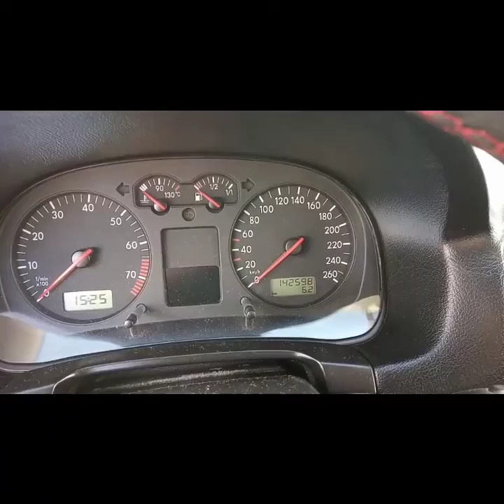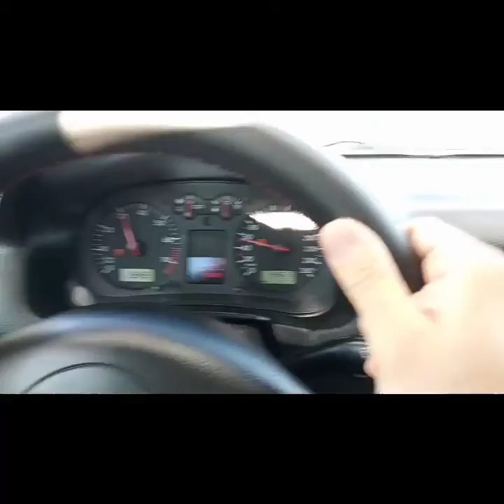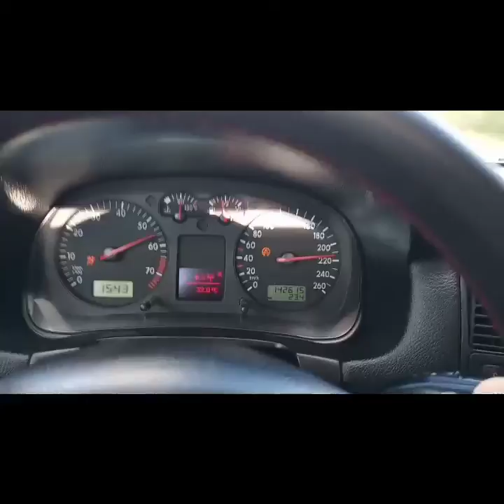TESTAMOS O GTI 180CV + TOP SPEED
hj foi dia de testar esse lindo golf gti 180cv, carro muito íntegro, top speed no México